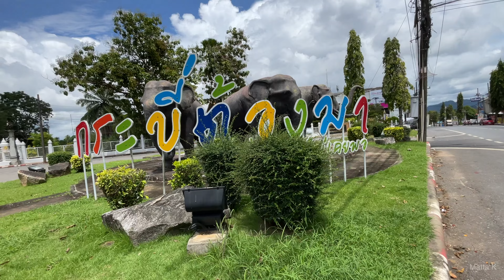"The Elephant Temple" - San Lak Mueang in Krabi Town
Krabi Town has a "Elephant Roundabout" (Circus) and "elephant" temple/shrine.
The shrine is called: City Pillar Shrine or San Lak Mueang.